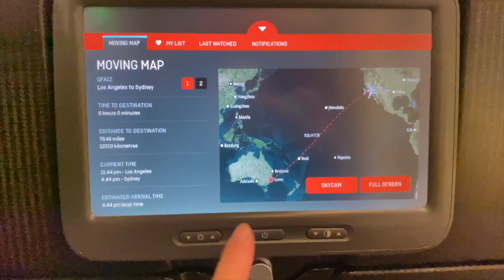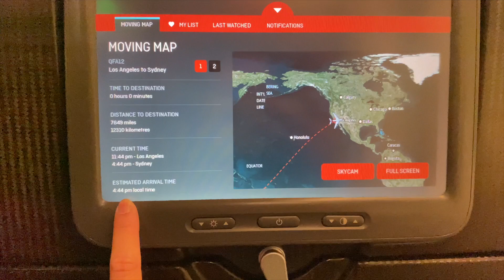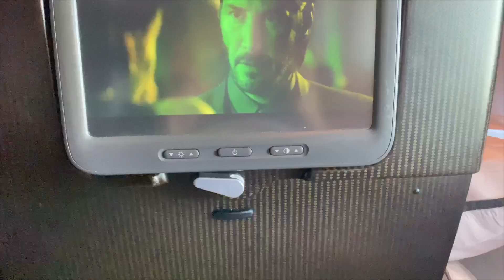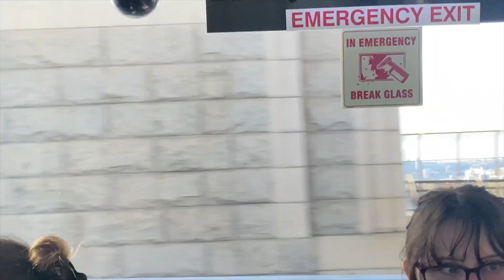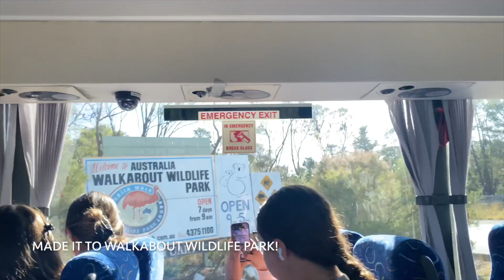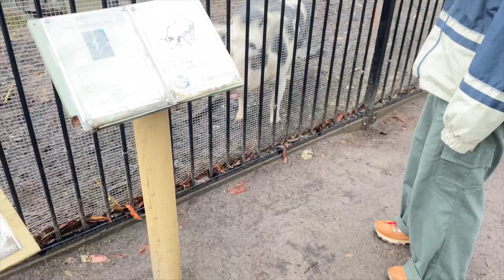Study Abroad in Australia: Part 1 | Bree.x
G'day mate! I went to Australia!

Follow me in my first week in NSW, Australia for a two week Pre-Vet Study Abroad with Loop Abroad and Wildlife Walkabout Park! I had an amazing time working with native animals, intelligent vet doctors, and awesome people I've met along the way!
On this trip, I was able to get hand-on experience with clinical skills such as dissections, suture labs, necropsy, physical exams on animals, hematology labs, blow dart labs, and so much more (a lot of which I was not able to film unfortunately)! I also went on a lot of nature hikes that definitely opened my eyes, mind, and soul that I'll never forget and will carry the feeling with me everywhere. I'm still learning and have a long way to go which I'm very excited for!